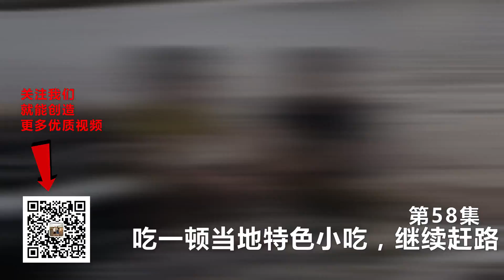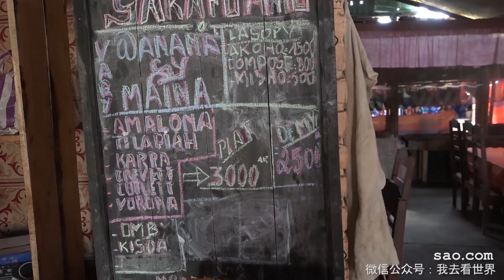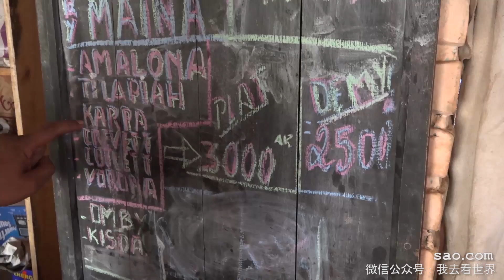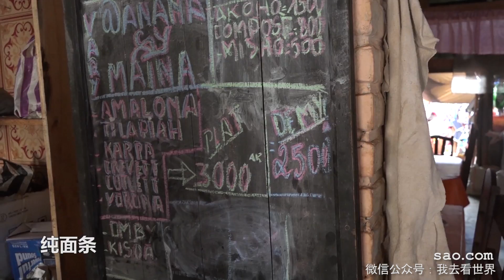03季58集：吃一顿当地特色小吃继续赶路【第三季：马达加斯加冒险指南】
环球旅行纪录片《我去看世界》第三季：马达加斯加冒险指南，由Sao.com团队成员：张鹏飞，陈伟制作，微信公众号：我去看世界【第三季：马达加斯加冒险指南】